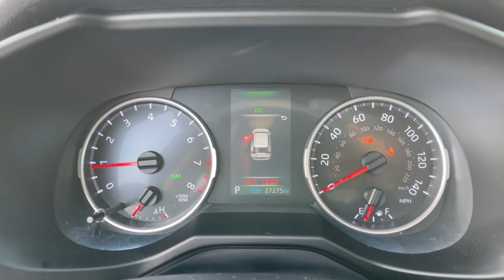2020 Toyota RAV4 Mesa, Tempe, Chandler, Scottsdale, Gilbert, AZ 230268A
Silver Used 2020 Toyota RAV4 XLE Premium available in Mesa, Arizona at Riverview Toyota. Servicing the Tempe, Chandler, Scottsdale, Gilbert, AZ area.

Riverview Toyota
2020 W. Riverview Auto Drive

Recent Arrival! Clean CARFAX. CARFAX One-Owner.Lt Gry Artificial Leather.28/35 City/Highway MPG Odometer is 557 miles below market average!Silver Sky Metallic 2020 Toyota RAV4 XLE Premium FWD 8-Speed Automatic 2.5L 4-Cylinder DOHC Dual VVT-iAll vehicles pass a stringent 160 point inspection. Most late model vehicles have Platinum Toyota warranty options available for pennies on the dollar!Our Mission:* To ensure you have an exceptional experience with us today regardless of your decision.* To treat you with respect and provide you with all the information you need to make informed choices.* To help change your perception about what the car buying and car servicing experience should be.* To build your desire to share your wonderful experience with friends and family.*Disclaimer:*Most optional equipment already added to vehicle. Tax title and registration are not included in prices shown unless otherwise stated. Manufacturer incentives may vary by region and are subject to change. Vehicle information & features are based upon standard equipment and may vary by vehicle. Monthly payments may be higher or lower based upon incentives qualifying programs credit qualifications residency & fees. No claims or warranties are made to guarantee the accuracy of vehicle pricing payments or actual equipment. Call to confirm accuracy of any information. Purchase price does not include tax title license finance charges $499 doc fee and any dealer add-ons. Vehicle reconditioning and or certification may require additional fees. Please verify all information. We are not responsible for typographical technical or misprint errors. Inventory is subject to prior sale.